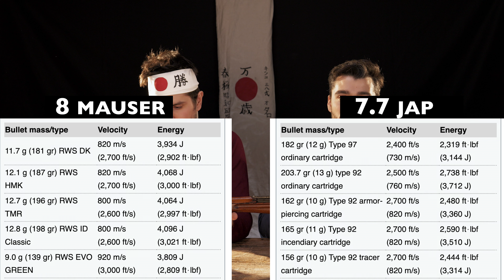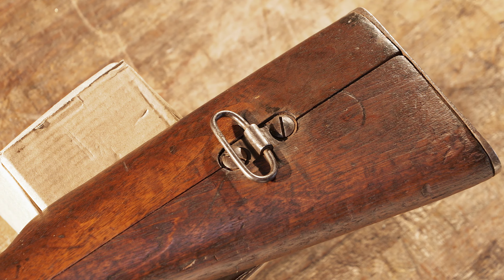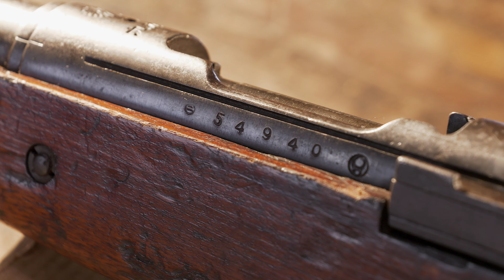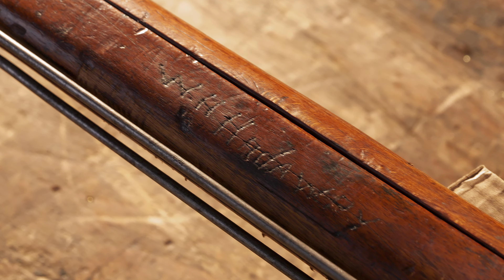Arisaka type 99 : le dimensioni contano!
Cook e Max presentano uno splendido esemplare di fucile giapponese Type 99 cal 7.7x59, una delle principali armi da fanteria in uso presso l'impero Giapponese

Uno degli svantaggi del predecessore, il Type 38, era il calibro 6,5 × 50 mm Arisaka del proiettile sparato, piccolo e non abbastanza efficace. L'esercito imperiale giapponese sviluppò il Type 99 in base al Type 38 adottando però la nuova cartuccia 7,7 × 58 mm Arisaka. Il Type 99 fu prodotto in nove diversi arsenali, dei quali sette in Giappone e i restanti a Mukden in Manciuria e Jinsen in Corea. In totale furono fabbricati 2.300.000 fucili

Sequenza:
00:00 00:40 Intro
00:40 02:00 Cenni storici e cartuccia
02:00 04:25 Dettagli tecnici 1
04:25 06:04 Organi di mira
06:04 08:23 Dettagli tecnici 2
08:23 08:58 Baionetta
08:58 11:02 Dettagli dell'arma
11:52 Considerazioni finali e outro

Cosa utilizziamo per fare i video?

Camera 2
Testa video

Audio:
Microfono 2
Registratore esterno audio